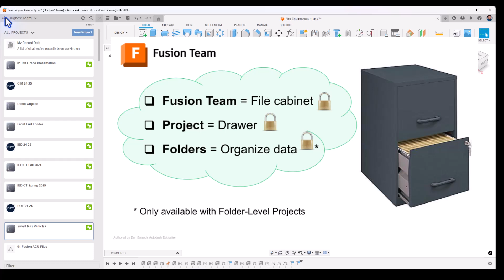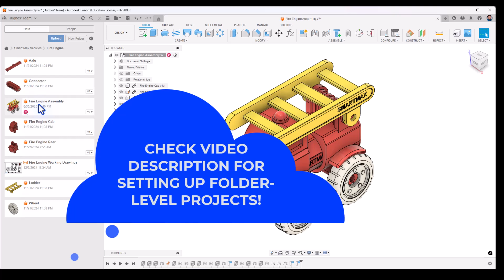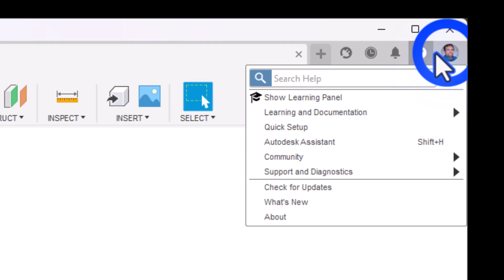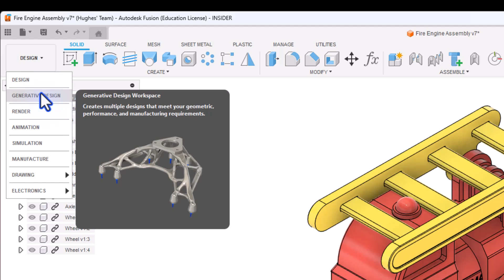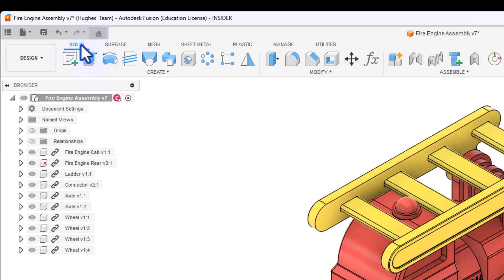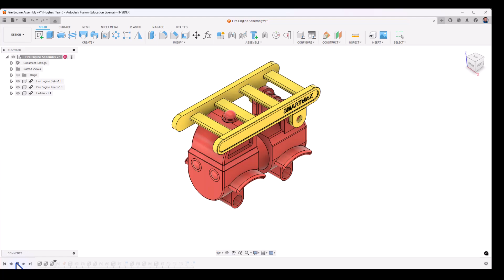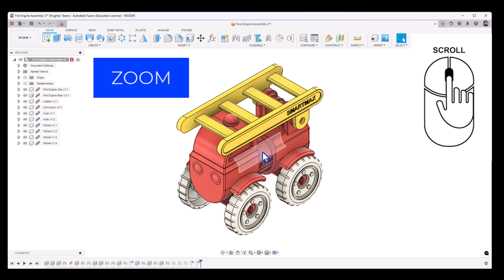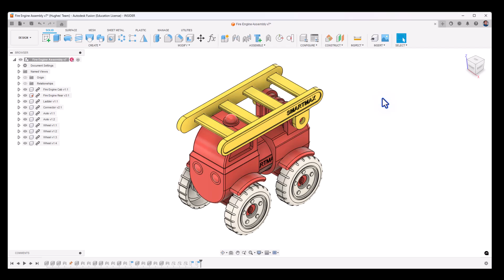Introduction to Autodesk Fusion Interface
Explore the Autodesk Fusion user interface!

0:01 Intro
0:19 Data Panel
0:32 Folder-Level Projects
1:10 Quick Access Toolbar
1:38 Tabs
2:01 Preferences
2:54 Change Workspace
4:22 Ribbon
5:04 Browser
5:31 Modeling Timeline
6:10 Navigation Bar
6:42 ViewCube
7:01 Navigation Shortcuts